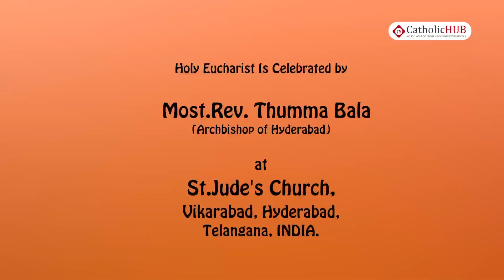Feast Mass(Most.Rev.Thumma Bala-Archbishop of HYD)@"St.Judes's Church,Vikarabad,HYD,INDIA,30-10-16